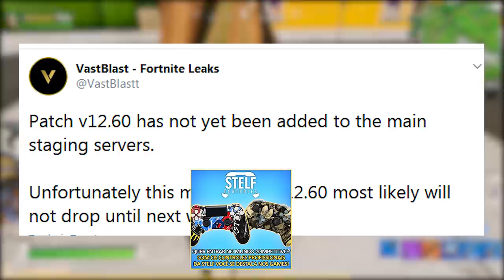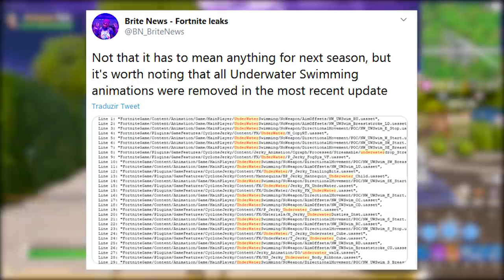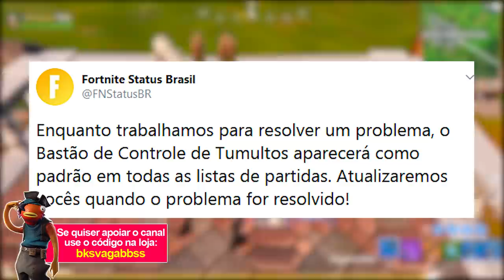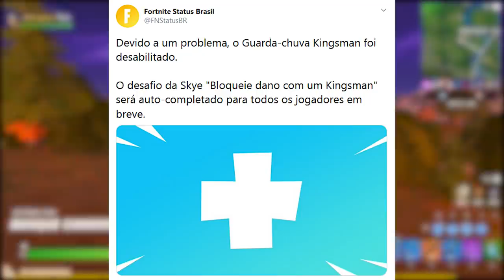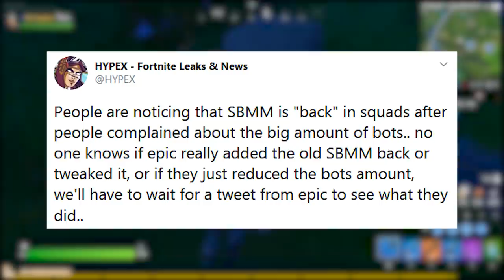FORTNITE - PICARETA APELONA, MECÂNICA REMOVIDA e KIRBY ESTILOS?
Fala gurizada, nesse vídeo comento sobre Picareta apelona removida no Fortnite Battle Royale, mecânica nadar removida, Kirby estilos e muito mais. Espero que gostem :)